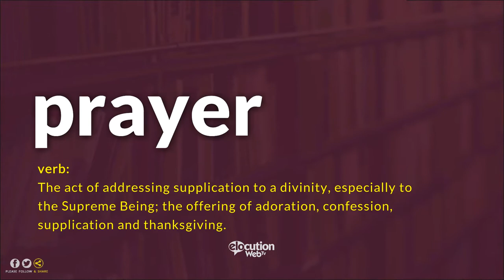How To Pronounce Prayer | Definition and Pronunciation (Human Voice)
How To Pronounce / How To Say Prayer
What Is The Meaning / Definition of Prayer